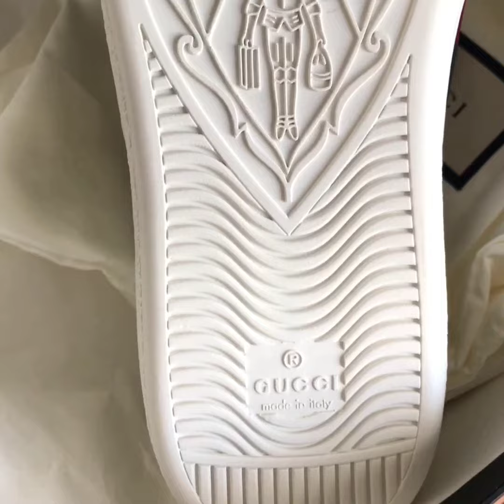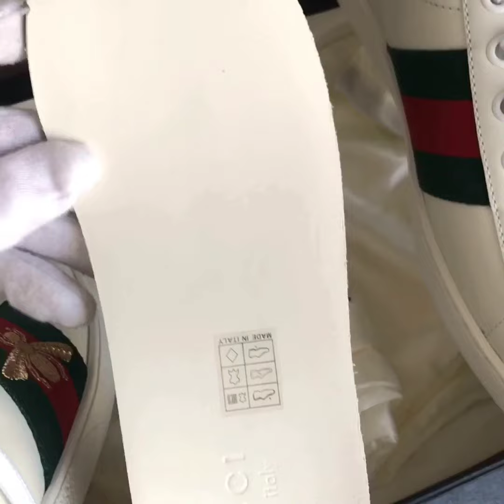Gucci Men's ACE Embroidery sneaker white 429446 A38G0 9064